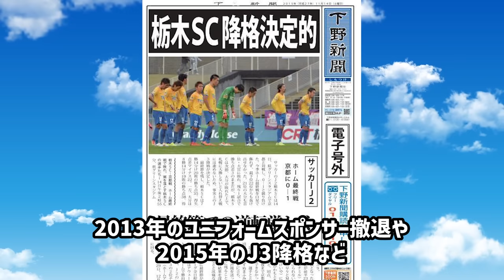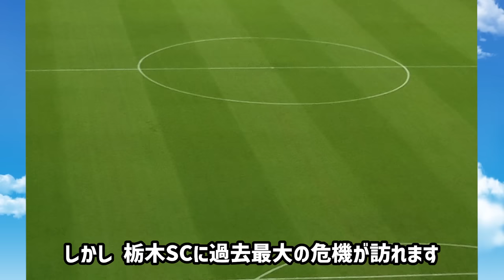【いつかはJ1へ】栃木SCの歴史 スポンサー撤退にJ3降格 波乱万丈のクラブ史を解説【Jリーグ】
今回は2009年にJリーグに加盟し、近年成長を見せている栃木SCの歴史について紹介します。
2013年のユニフォームスポンサー撤退や2015年のJ3降格など、これまで様々な危機に襲われてきた栃木SC。
この動画では、そんな栃木SCの歴史について紐解いていきます。

【沼】J3の知られざる実態とは！？ 華やかなJ1とは対称的な過酷な現実【Jリーグ】

【J3の沼】J2からJ3に降格してしまったチームはどうなってしまったのか 降格7チームから見る降格後の運命